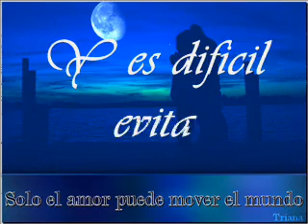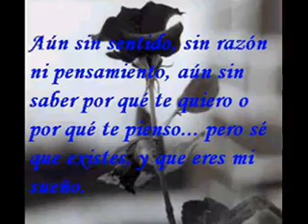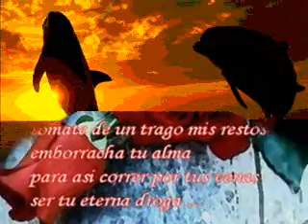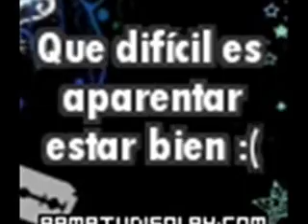Todo está de mas - Barbara Muñoz especialmente para ti.!!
El video de la cancion Todo esta de mas de la cantante Barbara Muñoz dedicado a una persona que quiero mucho tu lo sabes y esta hecho con mucho cariño para ti, donde quiera que te encuentres cuentas conmigo para lo que sea, tu sabes donde encontrarme  TQMM